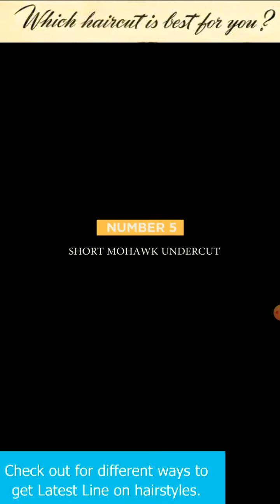New haircut style for boy 2020 with RJ yash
This is the video for men's hair cut and looking so smart#newshaircut,hairstyle indianhairstyle fashion fastion industry#Bollywood hairstyle#hollywoodhaircut#newlook#hairsalon#haircut for mens